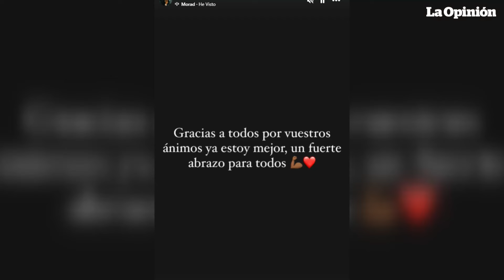Detalles sobre el ataque contra el papá de Lamine Yamal | La Opinión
El padre de Lamine Yamal, Mounir Nasraoui, fue víctima de un ataque brutal en el barrio de Rocafonda, donde recibió varias puñaladas, una de las cuales estuvo cerca de un pulmón. Afortunadamente, Mounir se encuentra fuera de peligro y estable, aunque sigue en estado delicado. Los tres agresores han sido detenidos por tentativa de homicidio, y se investiga su relación con un altercado previo.